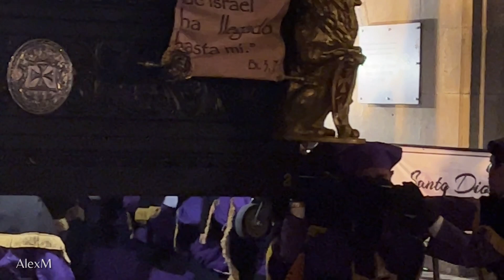Atrio - Procesión de Jesús de La Merced, Viernes Santo 2023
Luego de su salida, Jesús de La Merced se desplaza  por el atrio con la marcha Señor de La Merced de Salvador Iriarte, el Viernes Santo a las 2:30 de la madrugada.